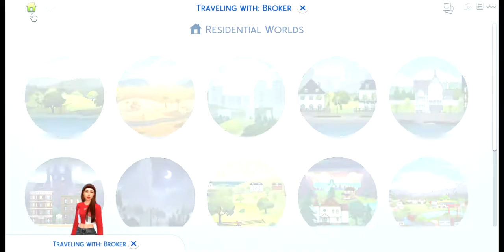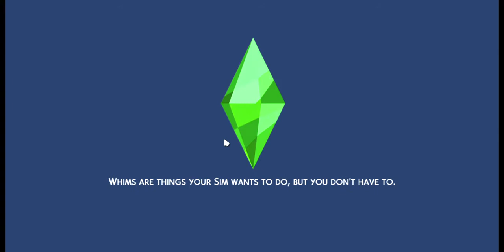RAGS TO RICHES #1 ||My mom interrupted at the end😬💸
In this episode Cheryl decided she was too good for her 'house' and went to Willow Creek earning her some small cash💸